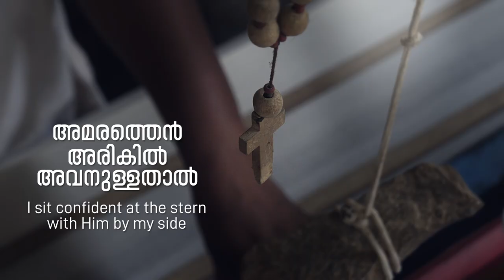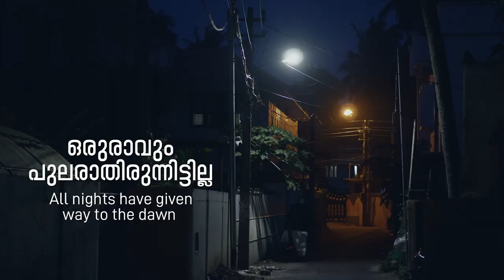BEST MOTIVATIONAL SONG - ORU MAZHAYUM THORATHIRUNNITTILLA (COVER)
A hymn of Hope by Rev. Sajan P Mathew. Sung by Mathew Vincent. An initiative by Don Bosco Veedu, Trivandrum.